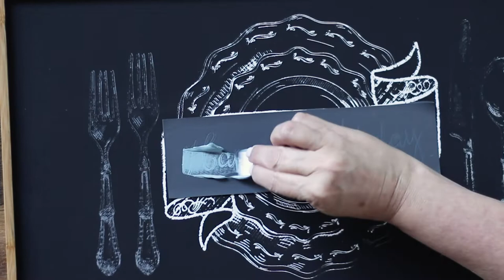DIY Breakfast Tray | A Makers' Studio